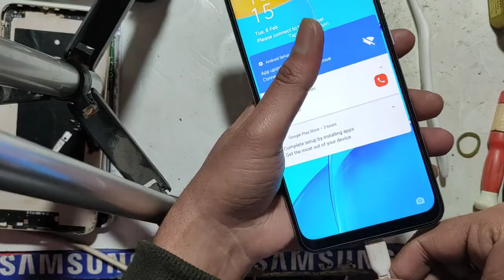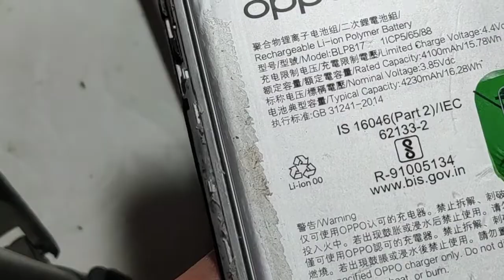Oppo A15 (CPH2185) Charging Problem Solution By Jumper